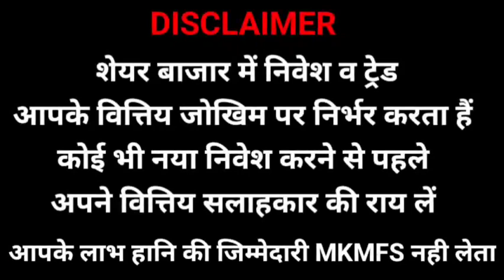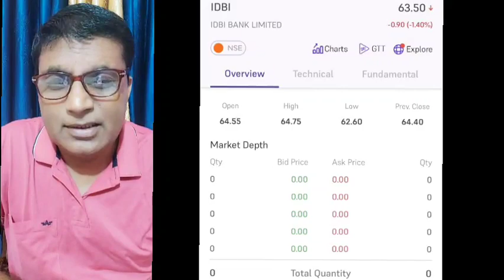| Idbi Bank Privatisation Update | ये तो होना ही था |